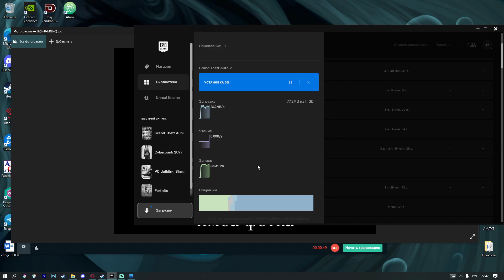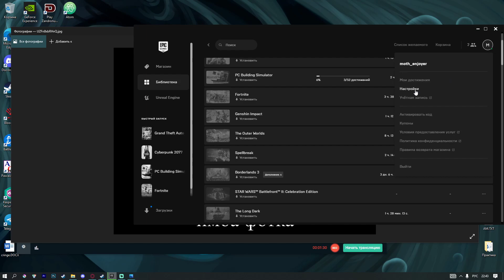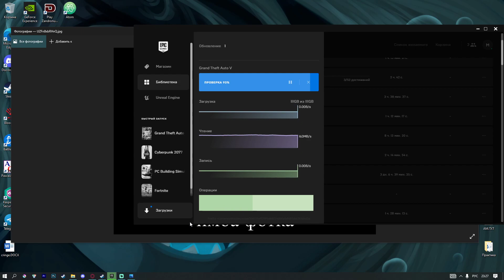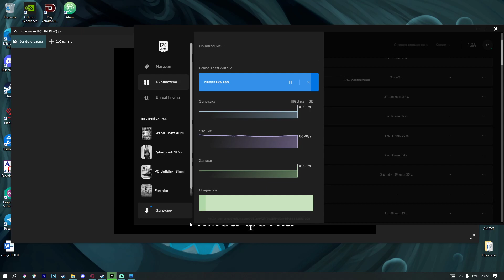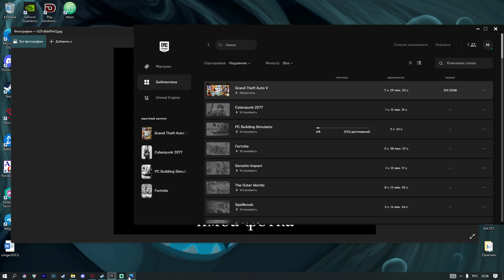Как скачать GTA V на компьютер в 2022 году?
В этом ролике я наглядно показываю, как вы можете установить игру Grand Theft Auto V